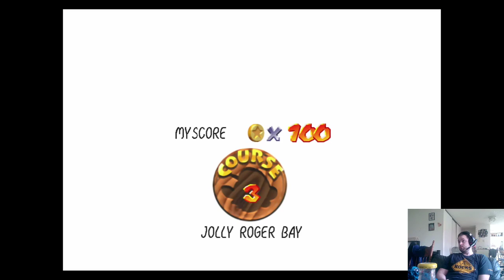Metal Hat With Level 3 Jolly Roger Bay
Got that Metal Hat and cleared Jolly Roger Bay 100% -- Watch live